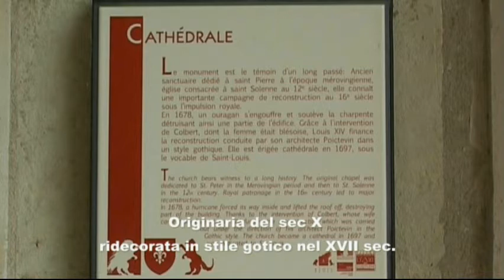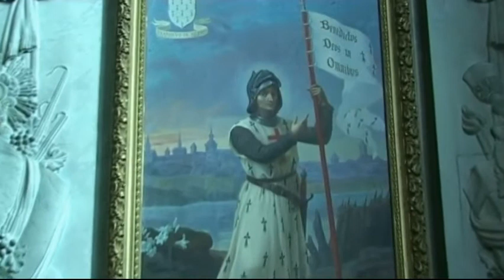Blois Cattedrale Saint Louis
La Cattedrale di San Luigi di Blois è una cattedrale cattolica romana , che si trova in Blois nel dipartimento di Loir-et-Cher . Si tratta di un monumento nazionale francese dal 9 agosto 1906.
La cattedrale è tardo-gotica. Prima di diventare una cattedrale, fu costruita come una collegiata S. Solenne . La costruzione iniziò nel xii °  secolo. Ma, a parte alcuni resti nella sua cripta e la base della torre, non rimane nulla di questa chiesa. La facciata e il campanile furono costruiti dal 1544. La navata centrale è stata distrutta da un uragano nel 1678, e la ricostruzione in stile gotico, ha avuto luogo tra il 1680 e il 1700 sotto la direzione dell'architetto-Arnoult Poictevin Serafino († 1720). Questo è guidato da Colbert , la cui moglie era Blois.
Per celebrare la promozione al rango di una chiesa cattedrale nel 1697, Luigi XIV diede l'organo nel 1704. Ecco perché la nuova diocesi è stata posta sotto il patronato di San Luigi .
Fin dalla sua costruzione, l'edificio attuale ha subito pochissime modifiche. La cappella della Madonna è stata aggiunta nel 1860, sotto la direzione di Jules Potier di Morandière.
Bombardamenti americani durante la seconda guerra mondiale aveva distrutto la maggior parte delle finestre della cattedrale. Il 22 dicembre 2000, ha inaugurato il nuovo vetrate create dal pittore olandese Jan Dibbets e il maestro vetraio francese John Mauret, nel quadro di un restauro generale dell'edificio nel 1985. La nuova copertura in vetro colorato 33 baie, alti e bassi, e rappresentano una superficie totale di oltre 360 m 2 2 .
Datato alla metà del xvi °  secolo, la facciata riflette un compromesso tra il gotico tradizionale tardi e primo classicismo. Ci sono elementi medievali come doccioni , i contrafforti innevate pinnacoli e la marcia che supera tutti gli acuti, ma anche elementi classici come il frontone triangolare, i medaglioni in turno nella pennacchi .
Il più notevole è la rotonda torre nord del fronte e con vista sulla città. Se la data base del xii °  secolo, la costruzione iniziò nel 1544. E 'dotato di colonne ioniche e corinzie , che riflettono il passaggio allo stile classico. Il piano superiore è coperta da una cupola sormontata da un lucernario costruito nel 1603. La cupola sembra essere una replica di quelli che tappo le torri della Cattedrale di St. Gatien de Tours . L'insieme è elegante e armonioso.
L'interno della cattedrale è composta da una ampia navata con navate laterali nord e sud (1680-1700) che si apriva sul cappelle laterali, e un coro con il suo ambulatorio. Non vi è alcun transetto .
Dopo l'uragano del 1678, solo la facciata, i cinque lati dell'abside e le colonne del coro sono stati riutilizzati. In questa occasione abbiamo affrontato per la prima volta il santuario di una volta a vela .
La chiesa ha solo una cappella molto antica, risalente al xii °  secolo e, a sinistra sotto la torre, con volta a vela di tempo cade sui capitelli a foglie d'acanto . Di fronte a questo, il lato destro nella prima cappella è un bassorilievo in marmo che rappresenta il battesimo di Cristo e recuperato dalla tomba della madre del re di Polonia e duca di Lorena, Stanislao Leszczynski , morto a Blois.
La cattedrale è la patria di un altro bassorilievo di marmo bianco chiamato memoria e meditazione , il lavoro Lerambert datata 1660. l'organo Clicquot è un dono di Luigi XIV nel 1704.
La Cripta di S. Solenne è sotto il coro della cattedrale. Nel 1927 si scoprì i resti di una chiesa carolingia , costruita alla fine del x °  secolo dai Conti di Blois per ospitare le reliquie di San Solenne, vescovo di Chartres. Più tardi, nel xii °  secolo, quando l'edificio accanto alla chiesa, il coro di questa chiesa è diventata una cripta carolingia.
Nella cripta rimane la sola navata centrale e l'abside della basilica antica chiesa. Dietro l'altare, vediamo le tracce della sua abside semicircolare. A sinistra, una cripta contenente le tombe dei Vescovi di Blois.